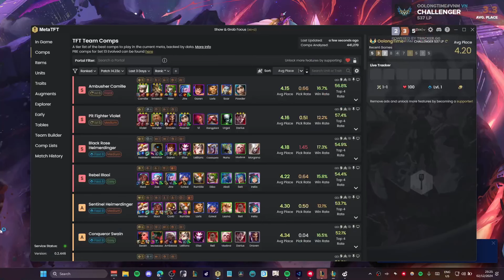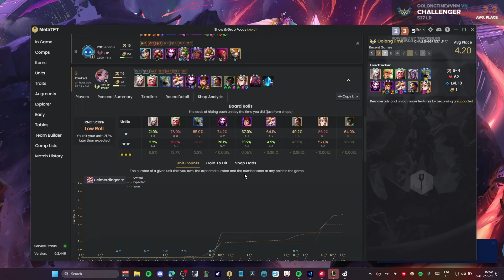HÃY SPAM BÀI NÀY ĐỂ "HACK" RANK | Rank Thách Đấu | Phiên Bản 14.23C Đấu Trường Chân Lý TFT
Cảm ơn các bạn đã ghé xem! Các bạn hãy cho mình 1 like và follow kênh để mình có động lực live và đăng nội dung tiếp nhé.

Ngoài ra các bạn cũng có thể ủng hộ mình qua link donate như sau:

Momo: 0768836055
Ngân Hàng: 6680837 // ACB Nhiêu Lộc // Nguyễn Khải